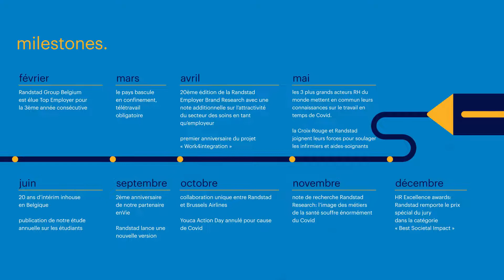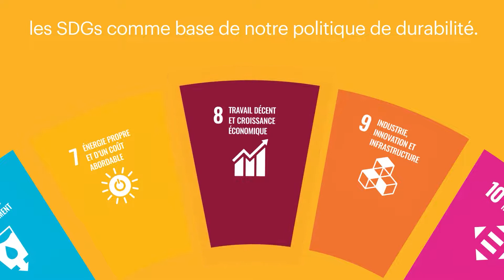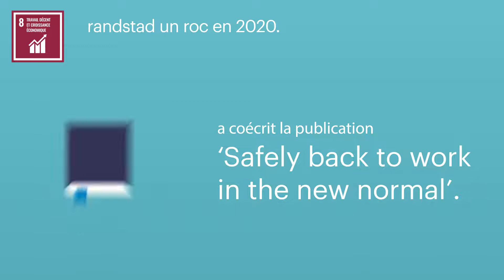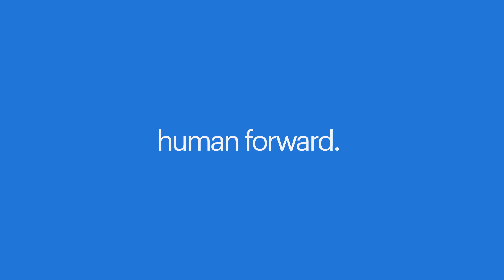randstad rapport sociétal 2020.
La responsabilié sociétale de l'entreprise en temps de COVID: vertu ou nécessité? Découvrez le rapport ici.